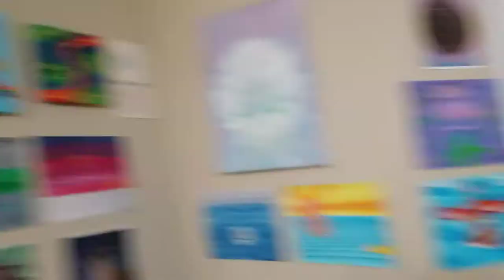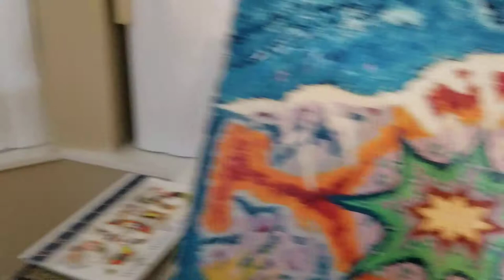Frederick Stadler Piano - Celestial Twilight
An eerie, yet beautiful tune. Improvised keyboard playing from Frederick Stadler.

Celestial light
From before the sun's rise is
Upon us all, friends.